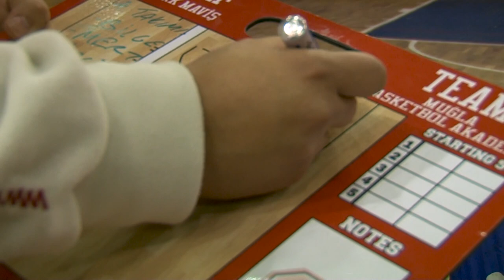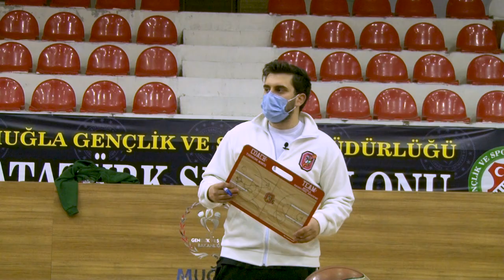BEYAZ GÖLGE : BÖLÜM -1-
TUĞBERK MAVİŞİN SUNDUĞU , MUĞLA TV'NİN HAZIRLADIĞI BEYAZ GÖLGE İLK BÖLÜMÜYLE SİZLERLE.